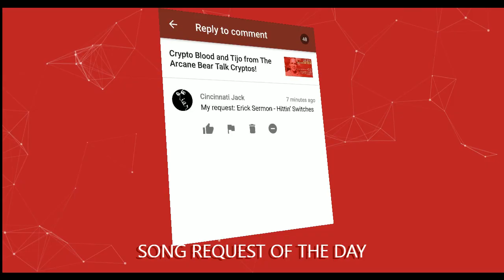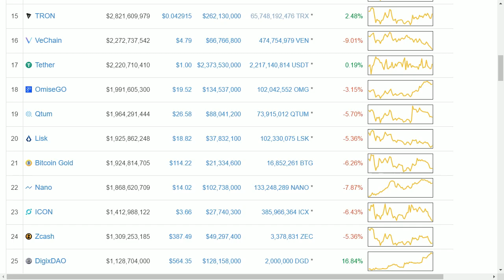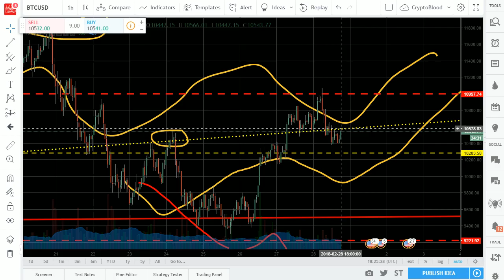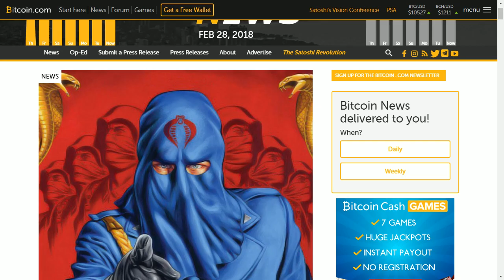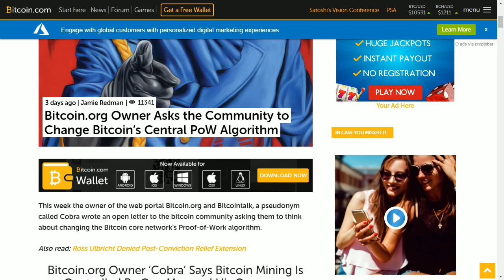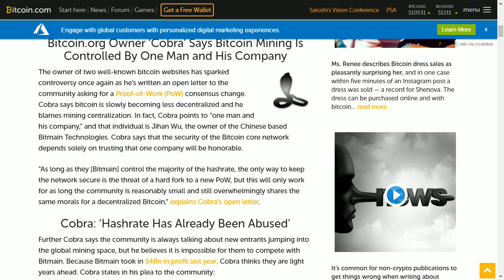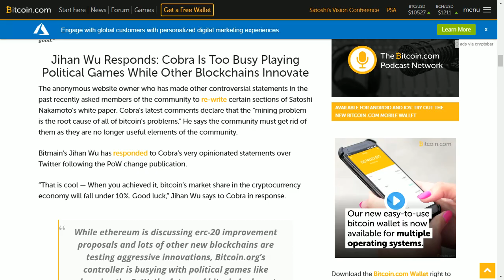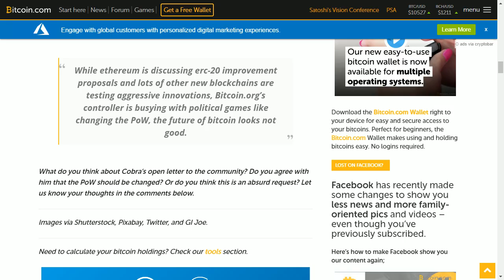Bitcoin.org Founder Has a Bone to Pick with Bitcoin + Segwit Adoption Hits New High!